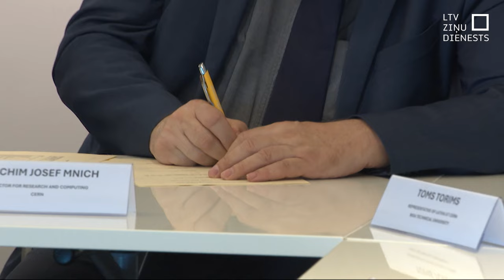Latvija pievienojas CERN skaitļošanas tīklam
Latvija pievienojusies Eiropas Kodolpētniecības centra jeb CERN skaitļošanas tīklam. Zinātnieki, cenšoties atklāt jaunus fizikas fenomenus, eksperimentos iegūst sarežģītus, liela apjoma datus, un turpmāk arī Latvijā tos varēs apstrādāt. Piecas Latvijas izglītības un zinātnes institūcijas ir apvienojušas savus skaitļošanas jeb superdatoru jaudas, ko turpmāk CERN izmantos zinātniskajiem aprēķiniem.